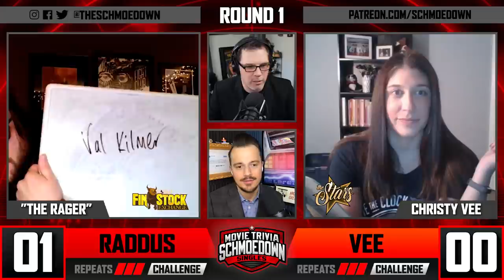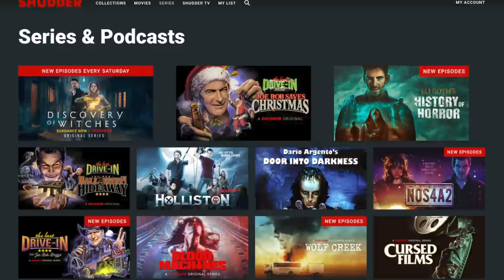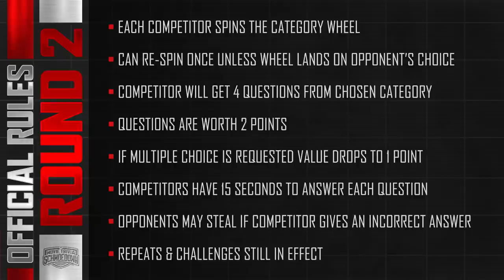Christy Vee vs Rick Raddus - Movie Trivia Schmoedown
It's one of the Fan League Four vs the Rager. Who will start their Schmoedown career with a win. It's Christy Vee vs Rick Raddus in the Singles Division.